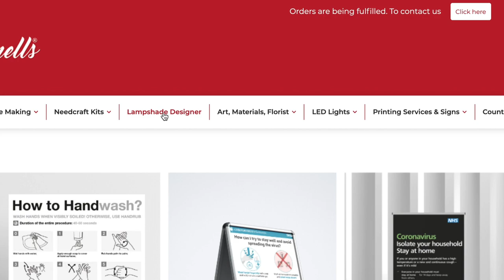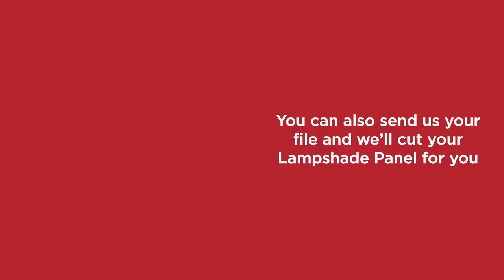Lampshade Designer Software Demo by Dannells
Have you seen our Lampshade Designers Tool?

It's A FREE,  easy to use resource that allows you to design a lampshade by entering your dimensions and then getting an immediate preview of your design on-screen.

Then if you want to make your invention, you can download the PDF template, or you can send it to us for cutting using our template cutting service.

If you need lampshade materials to cut your template we stock the Stick-It range of self-adhesive materials or you can order plain backings

We can supply you with everything you need to make lampshades
including kits, materials, frames, fabric, trimming, tape, glue, tool, machines, diffusers, pattern making, books and services including cutting and lamination.

Make lampshades for your home, friends or family. You will see how easy it is to make professional lampshades. Why not start a business from home making lampshades in your own designs and then you can sell them on the online shopping channels like eBay, Amazon, Etsy and Not-On-The High Street. Great Home Business Idea

We can supply you with technical help to make any lampshade design, Drum, Square, Rectangle, Oval, Hexagon, Coolie, Empire, Triangle and also Double-Sided lampshades.

We also offer FREE Help, Advice, Resources, and you can call us or contact anytime for advice

We work on many different levels with a wide range of individuals and groups including the public, designers, entrepreneurs, retailers, tradespeople, schools and educational establishments who may need some friendly help and technical advice. We speak with everyone, so if you need any help at any time you can call us, we would be pleased to help in any way we can

We love the creativity of new designs, interacting with artistic and productive people and we also try hard to educate people on how to make lampshades themselves, either to coordinate with their home or for their friends or family or business. We have started a very successful forum on Facebook that offers lampshade makers knowledge support and inspiration which is FREE to join

 Everything you need to make lampshades!